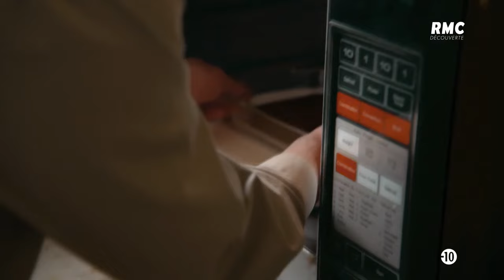Policier criminel le stratagème